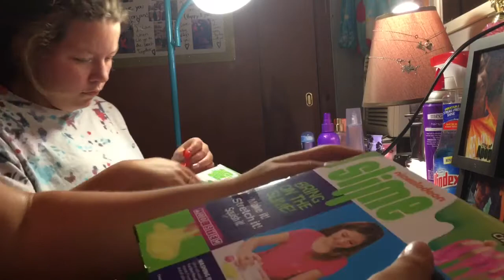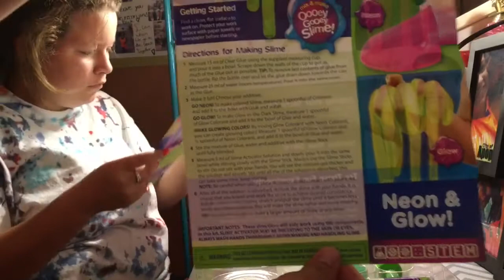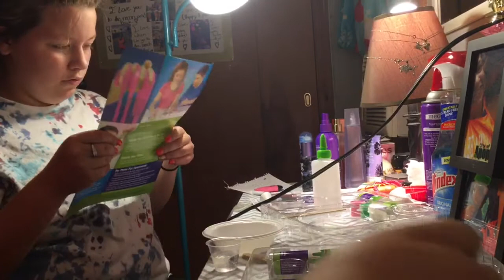Nickelodeon slime kit (never buy this stuff)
Anthony’s
Maliyah’s
iPhone 6s Plus for filming

Tell us what our next video should be!!! Have a good day:)